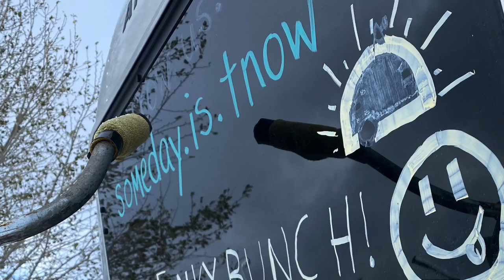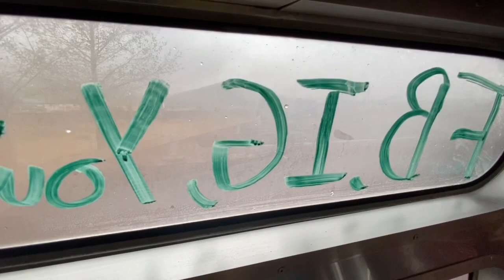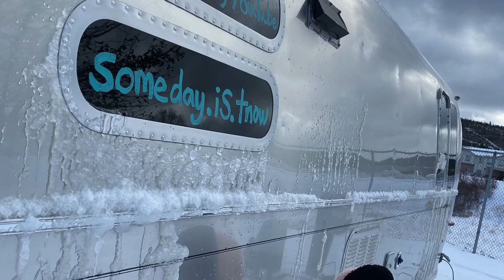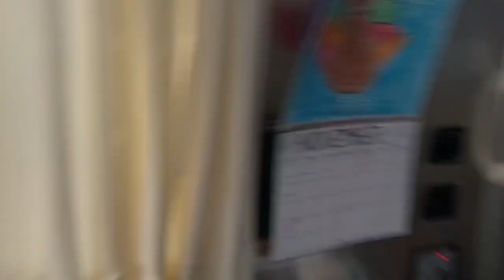Snow day!!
We stayed in Williams, AZ for an extra day to play in the snow! A great way to remember grammy on the anniversary of her passing!